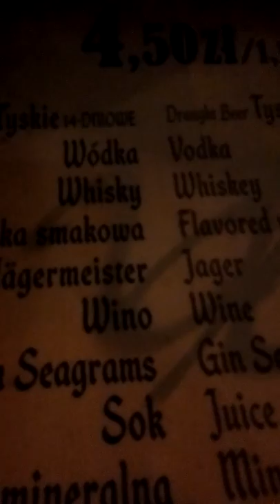Kraków Plac Szczepański Marcinek ZW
Z dupy film czekajcie na konkrety